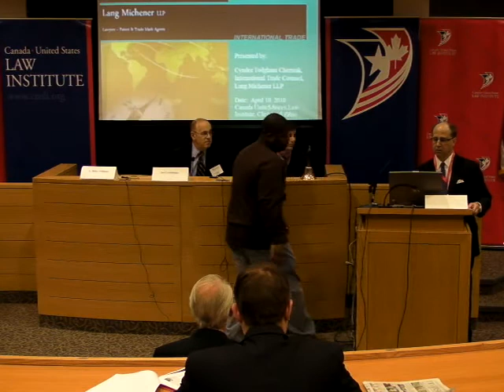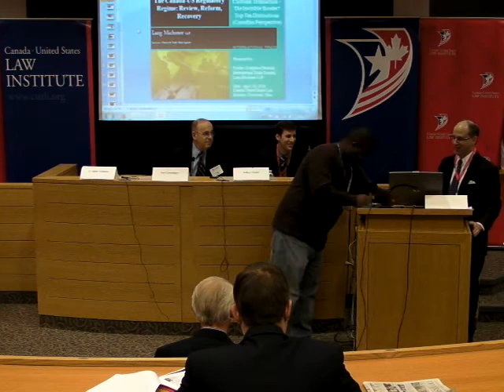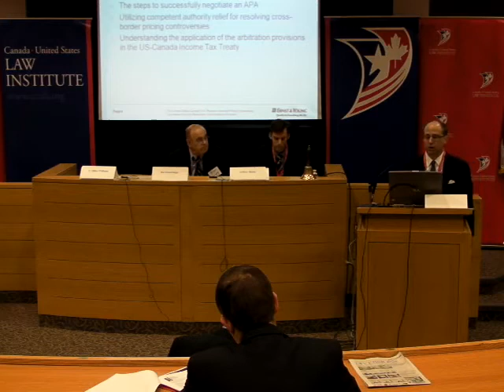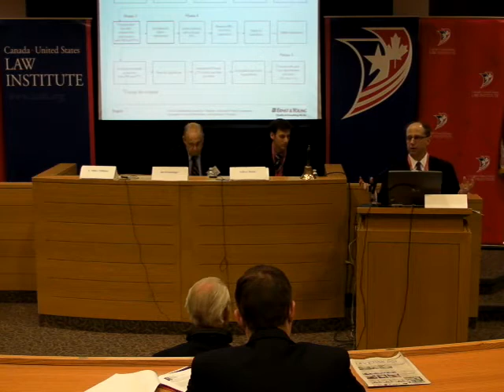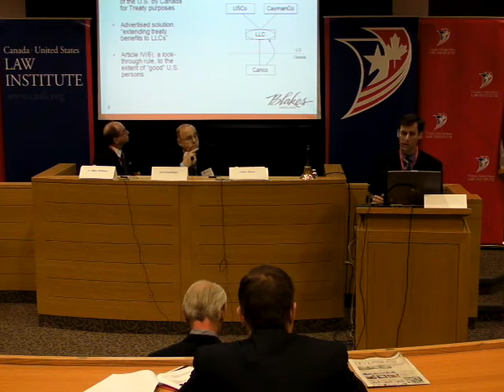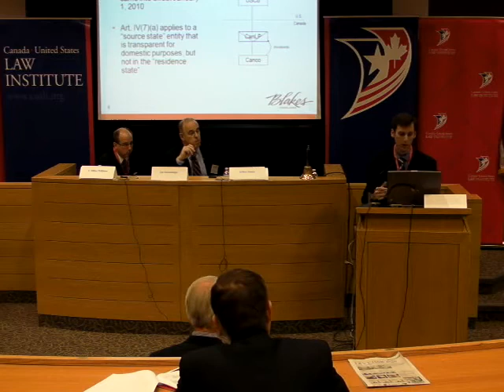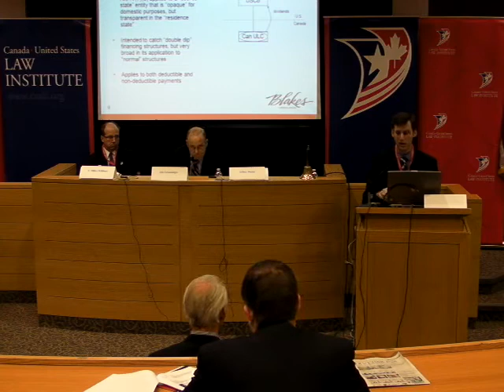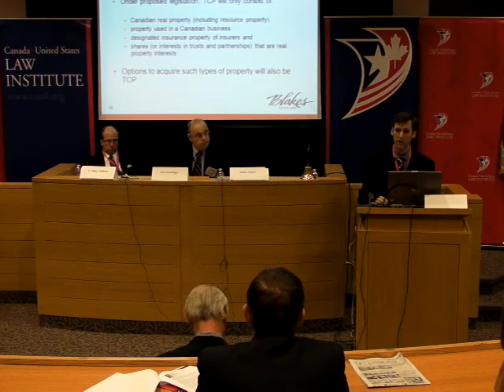The Canada-US Regulatory Regime: Review, Reform, Recovery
Panel I: Canada-U.S. Tax Regime
- Canada United States Law Institute